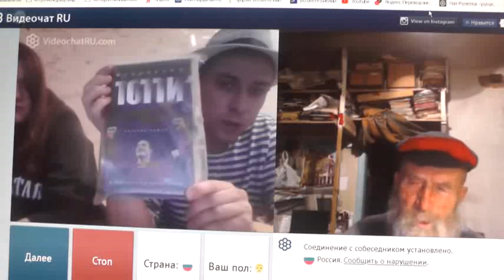№251. Иоан.3:36 Верующий в Сына имеет жизнь вечную,..